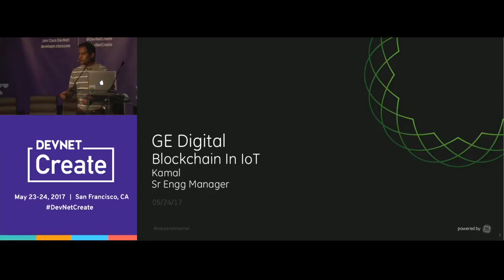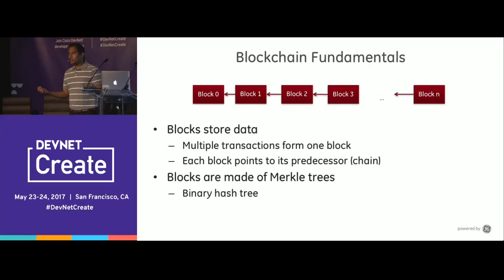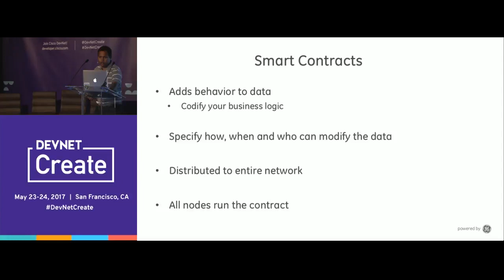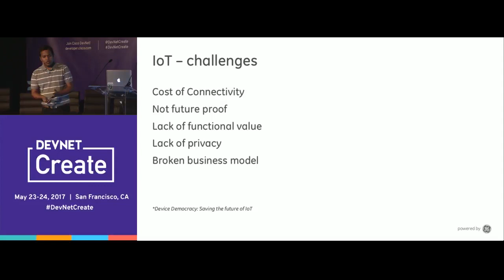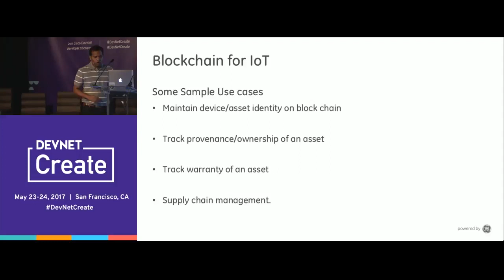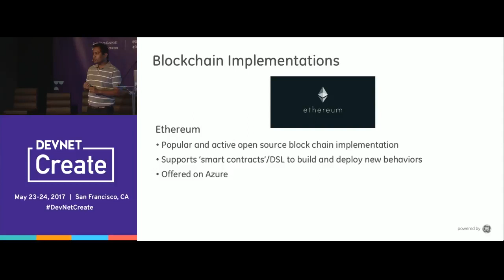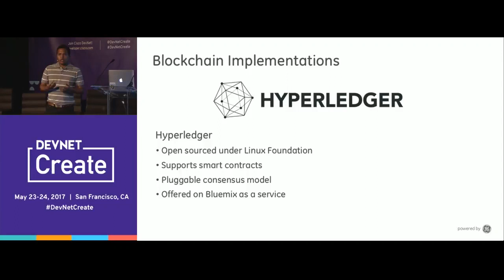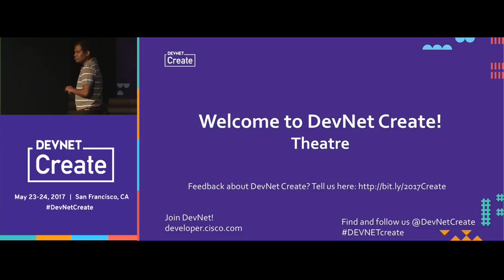Blockchain in IoT – Kamal Venkata Devarakonda (DevNet Create 2017)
Apps meet Things